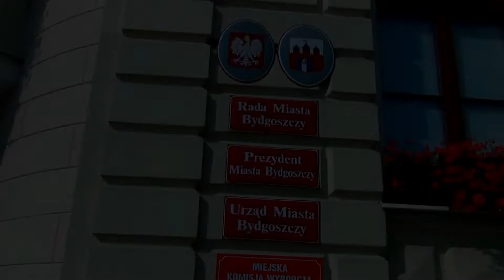Wybory2018: Tomasz Latos o marginalizacji Bydgoszczy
Poseł Tomasz Latos, będący kandydatem na prezydenta Bydgoszczy, nawiązał natomiast do sobotniej konwencji Koalicji Obywatelskiej, na której szef PO Grzegorz Schetyna ani słowem nie wyjaśnił dlaczego poprzez zapowiedź likwidacji Urzędów Wojewódzkich chce zmarginalizować Bydgoszcz do roli miasta powiatowego i zrównać jego rolę z Inowrocławiem -Zastanawiam się co zrobili bydgoszczanie złego przedstawicielom Koalicji Obywatelskiej, że chce się z dwustołecznego województwa zrobić województwo jednostołeczne. Wszystko chce się oddać Urzędowi Marszałkowskiemu.